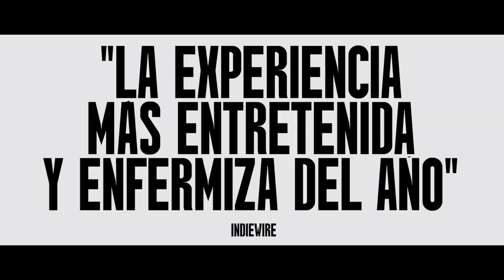The Substance Trailer español